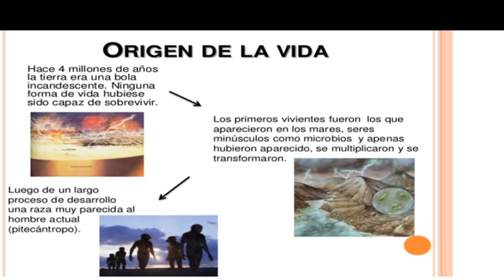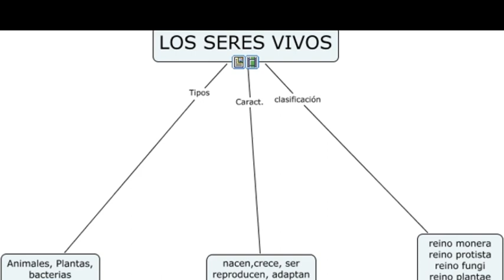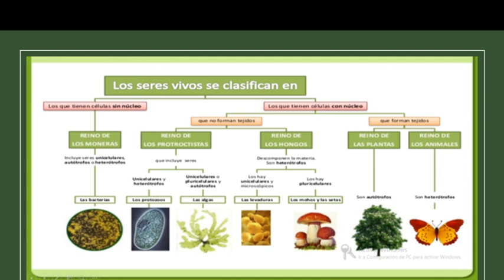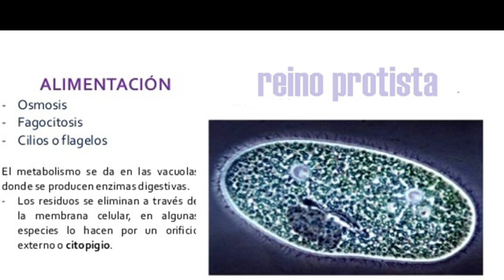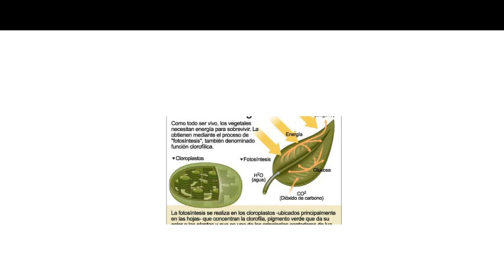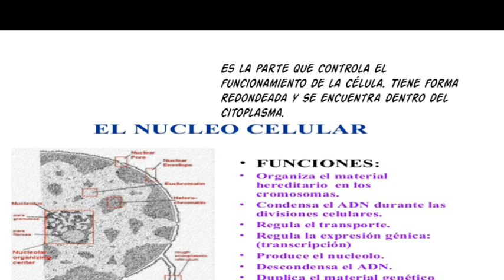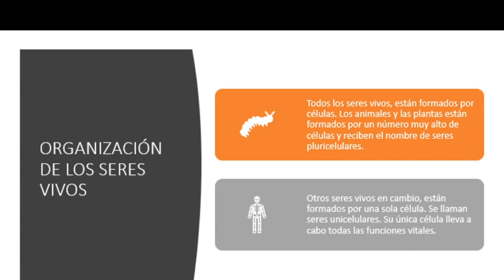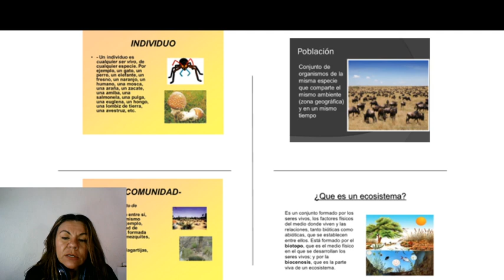Biología 01. Origen y evolución de los seres vivos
Es el proceso por el cual se originó la vida en la Tierra, y que ha dado lugar a la enorme diversidad de seres vivos que pueblan nuestro planeta. La Teoría de la Evolución, tal como hoy se conoce fue desarrollada por Charles Darwin...